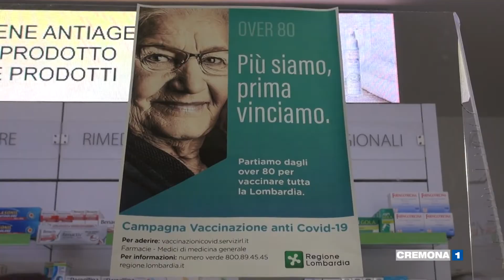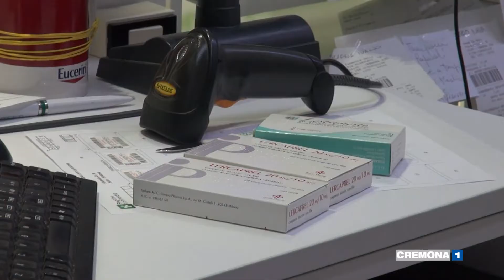Paxlovid, l'uso dell'antivirale non decolla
Poche dosi di Paxlovid somministrate in Provincia di Cremona, in linea con il trend nazionale: nonostante la semplificazione dell'iter burocratico per le prescrizioni, l'antivirale contro il Covid-19 non decolla.